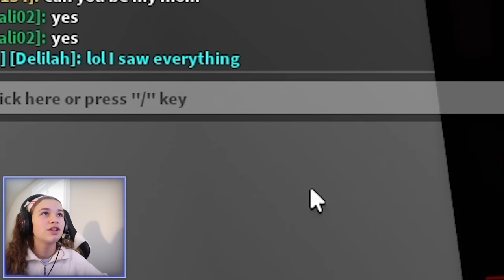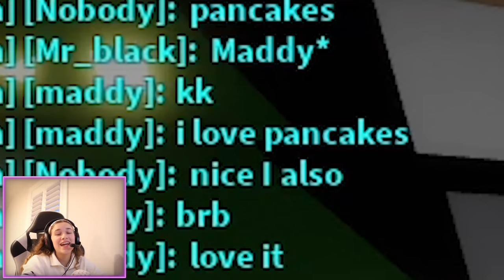SWITCHING PLACES IN BROOKHAVEN!!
☆ SOCIAL MEDIA ☆
Our Instagrams ↓